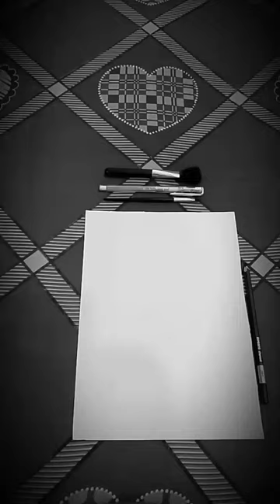tiger charcoal pencil drawing